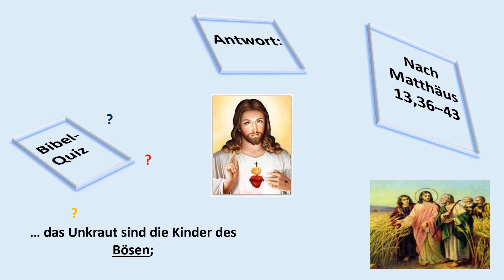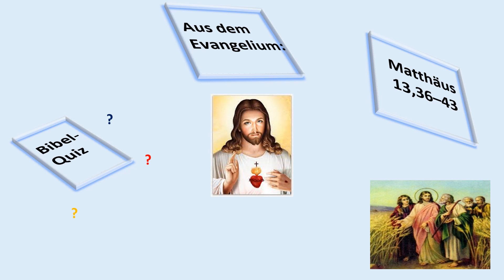66 Mt 13,36–43 Die Deutung des Gleichnisses vom Unkraut unter dem Weizen